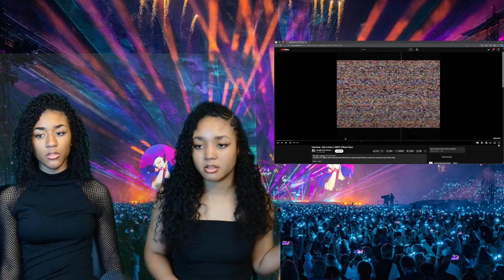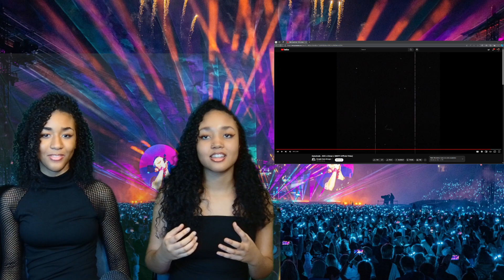Gumshuda - SOS x Ahmer x 30KEY! |REACTION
SHOUTOUT TOOOOO🥁🥁🥁. Water Scorpion !